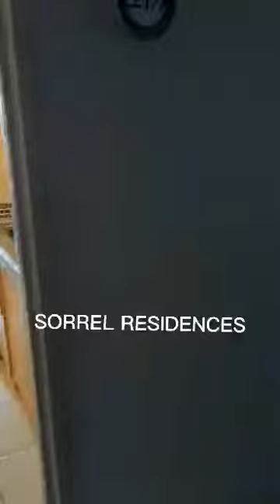My Condo Quick Tour @Sorrel Residences /Ethalia Marie Vlog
Showing my 1 bedroom Condo Unit for you to have an idea how I dress them up. So simple yet chic ideas. Don't forget to thumbs up. Thank you and God bless.